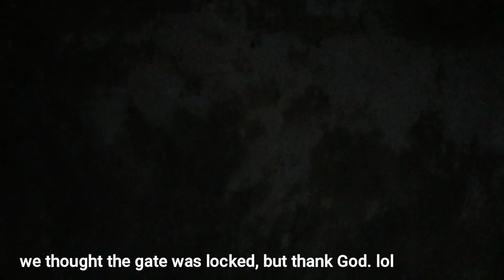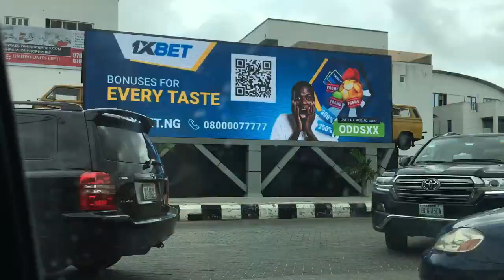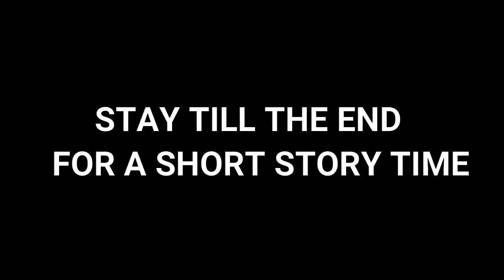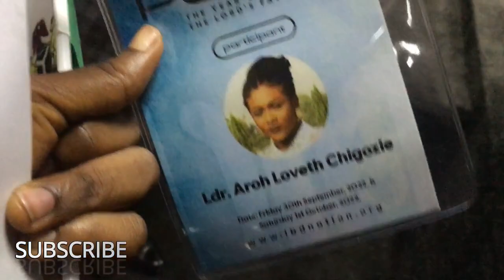FIRST TIME IN LAGOS , I ALMOST DIED THERE || LOVETH AROH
Hey guys, welcome again...
it is yet another video, and in today's video, i'll be sharing my experience in Lagos Nigeria. God saved my life in lagos, this is a short testimony and mini vlog.
please do stay till the end of the video.